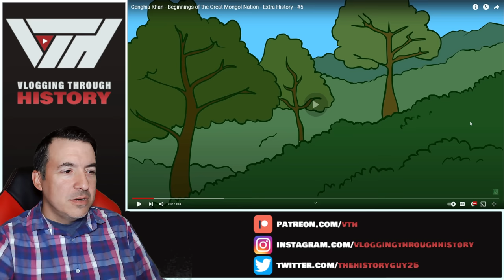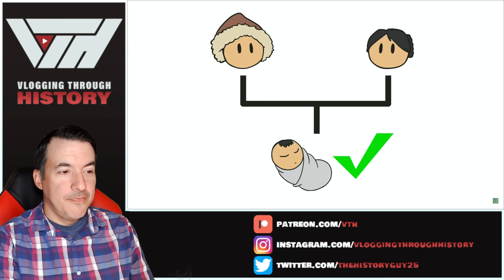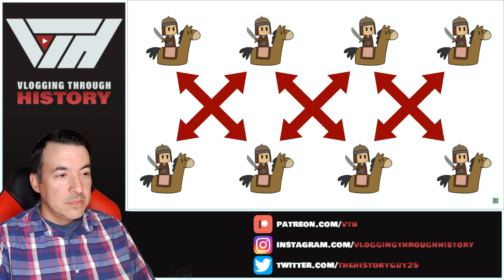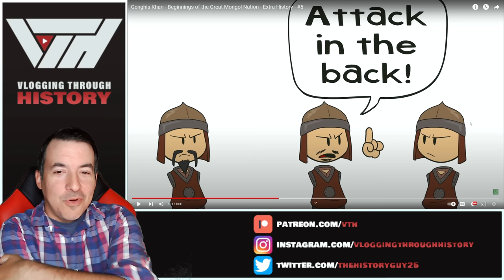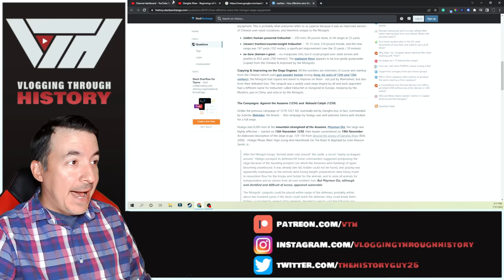Historian Reacts - Genghis Khan - Beginnings of the Great Mongol Nation - Extra History - #5